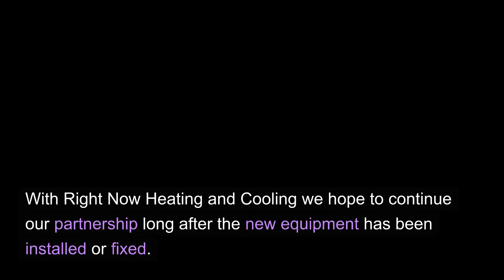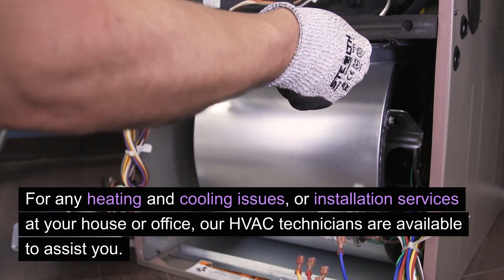Furnace Repair Bethany Oregon - Right Now Heating and Cooling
12725 SW Millikan Way, Suite 300A, Beaverton, OR 97005

Welcome to Furnace Repair Bethany Oregon - Right Now Heating and Cooling. Our address is 12725 SW Millikan Way, Suite 300A, Beaverton, OR 97005

Right Now Heating and Cooling is the best choice If you`re looking for reliable HVAC contractors in your area. Our experienced team offers services for both residential and commercial properties. We have over 25 years expertise in the HVAC industry , and we can take care of the most challenging HVAC issues.

Our professional HVAC contractors and technicians are highly proficient across all aspects of the heating and cooling industry . They provide exceptional service with top-quality outcomes, superior customer service and affordable pricing.

Our team is proud of staying current in the latest codes and technologies in order to keep your family and your home well-maintained. We are passionate about our work and that can be seen in the high-quality of work we do on every job regardless of size or complexity. Our HVAC technicians handle small heating and cooling tasks that range from routine maintenance calls to huge central heating and cooling system installations.

We only hire factory-trained technicians. They`re among the top in the field, meaning your work will be completed exactly every time.

With Right Now Heating and Cooling we hope to continue our partnership long after the new equipment has been installed or fixed. Our ongoing service will keep your unit running at its peak efficiency, without causing any disruptions.

Our policy has always been simple, that is to offer a fair price by using highly skilled HVAC technicians, with no additional charges and an unconditional guarantee of workmanship. For any heating and cooling issues, or installation services at your house or office, our HVAC technicians are available to assist you. We have pricing options on all repairs/ Expert guarantee of workmanship. We provide weekend and emergency service, as in addition to warranties on all parts and labor.